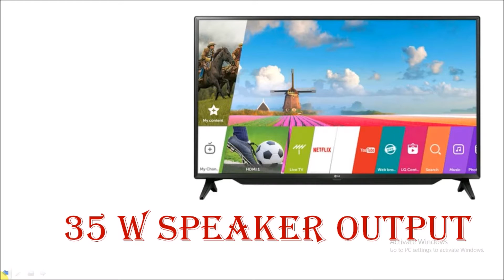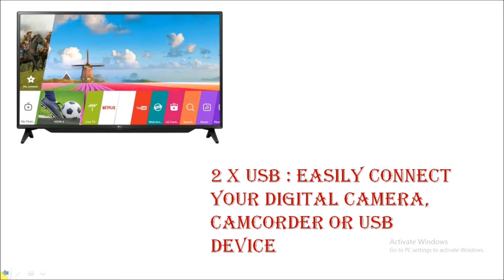LG 43LJ619V (43 inch) Full HD LED Smart TV best pries buy Flipkart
LG 43LJ619V Full HD LED Smart TV buy